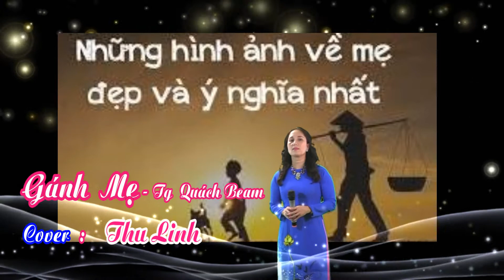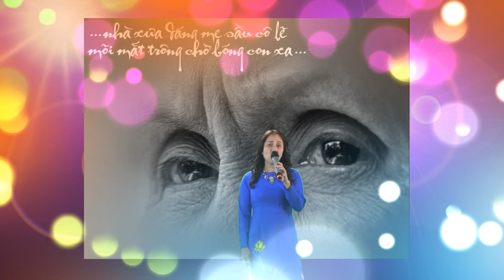Gánh Mẹ - tg Quách Beam - Cover Thu Linh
Bát Chánh Đạo Audio , rất Hoan hỷ và hân hạnh chia sẽ đến Quí vị , những mẫu chuyện đầy Mô phạm về các bậc Chánh giác độ sanh, và những bài Pháp giãng  tích cực , cho tinh thần phụng trì Giáo Pháp , đồng thời nói lên các mặt tiêu cực , mê tín dị đoan ,Tà kiến , mà các Đạo tràng Già Lam và Phật tử  chúng ta  cần nên tránh .

Xin Quí vị hoan hỷ ,click vào SUBSCRIBE, COMMENT , SHARE , hoặc LIKE ̉để ủng hộ tinh thần phục vụ của Bát Chánh Đạo Audio  ,hầu giúp cho những bài đọc mới ,được Viên mãn , Đạo vị nhiều hơn .Cãm ơn Quí vị
  Kính chào Tinh tấn .